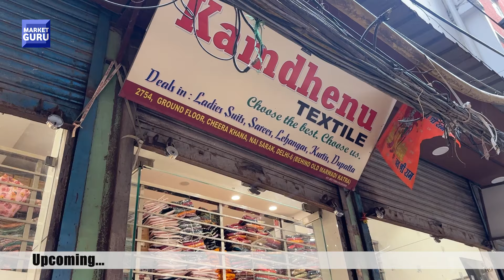“Kamdhenu Textiles’’ Chandni Chowk के Latest Fashion साड़ी Wholesale धमाका Market Guru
Kamdhenu Textiles

Address : 2755 Cheera Khana, Nai Sarak, Chandni Chowk Delhi 110006